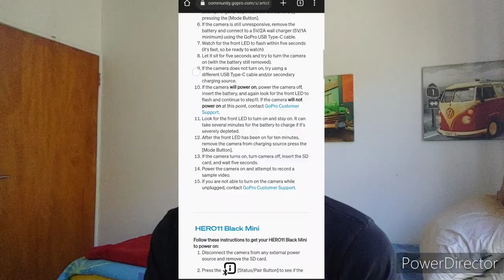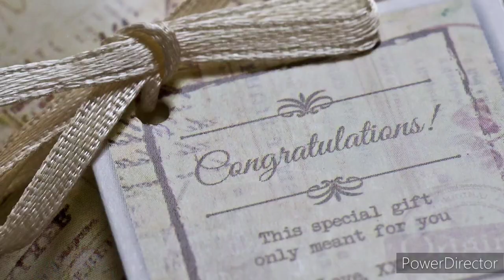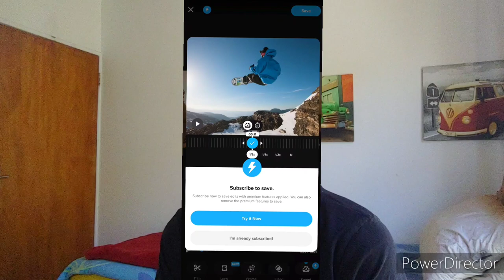Do NOT Buy A @GoPro In 2023!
In April 2021 I spent R10,889 on a @GoPro Max. The camera went into a state where it wouldn't boot and their support told me I need to purchase a new camera, as they won't exchange it out of warranty when I simply wanted to send it to a service centre (which they don't have) to be re-flashed.